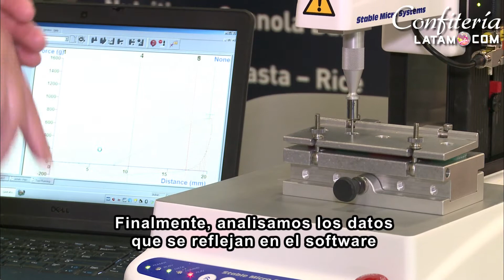✅ Analizador de TEXTURA - Instrumentos - Parámetros de análisis para la Industria Alimenticia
Los instrumentos de TTC son los más precisos y flexibles del mercado.
Ya sea que esté creando un nuevo producto, reformulando uno existente o simplemente tratando de medir cómo su producto se compara con la competencia, ningún otro analizador de textura puede ayudarle a entender mejor su producto que los instrumentos que ofrece TTC.
Los instrumentos y software pueden cuantificar muchos parámetros de análisis de textura incluyendo aquellos que no pueden competir con los instrumentos. Si desea medir parámetros tales como la firmeza, tenacidad, fragilidad, relajación, hinchazón, adherencia, elasticidad, elasticidad, cohesividad y extensibilidad de cualquier producto o ingrediente alimenticio, TTC ofrece las herramientas perfectas para el trabajo.

INGREDIENTESLATAM.COM
PACKAGINGLATAM.COM
LACTEOSLATAM.COM